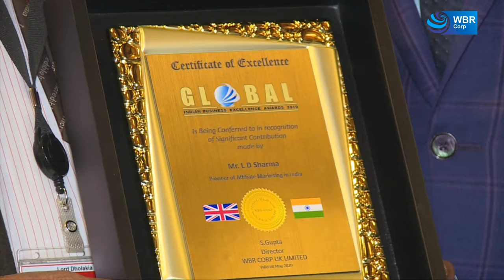Awarded Global Indian Business Excellence Award 2019 @House of Commons